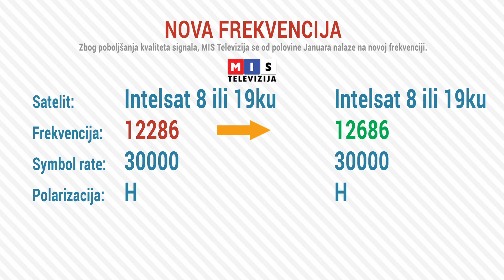MIS TV - Australia & NZ Nova Frekvencija - Februar 2020.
Postovani Gledaoci,

Zbog poboljsanja kvaliteta signala, MIS Televizija se od polovine Avgusta nalaze na novoj frekvenciji.
Trenutno se signal emituje na obe frekvencije ali je potrebno da do polovine Februara skenirate vas resiver kako biste nesmetano mogli da nastavite besplatno gledanje MIS Televizije i ostalih kanala.

Napomena:
Nije potrebno da pomerate antenu ili menjate resiver!
Potrebno je samo da:
1. Izbrisete sve kanale
2. Izaberete satelit Intelsat 8 ili 19 ku band
3. Skenirate resiver na:
Frekvencija: 12686
Symbol rate: 30000
Polarizacija: Horizontalna

Ako niste u mogucnosti sami da izvrsite ovu promenu a imate na Vasem telefonu instaliranu Viber aplikaciju, pozovite nas i mi cemo Vas besplatno preko Vibera navoditi korak po korak.

U protivnom pozovite jednog od instalera u vasem gradu.

Hvala
Vasa MIS Televizija